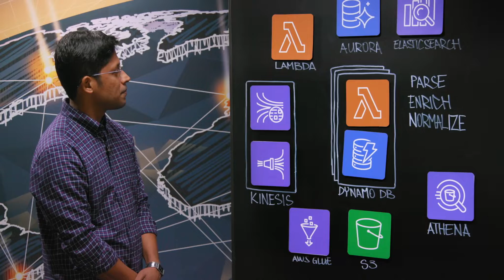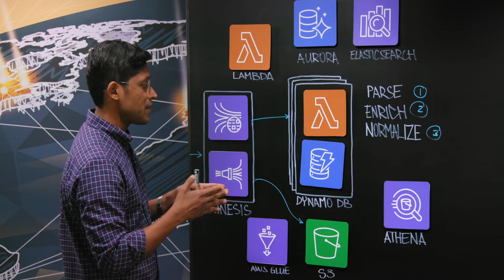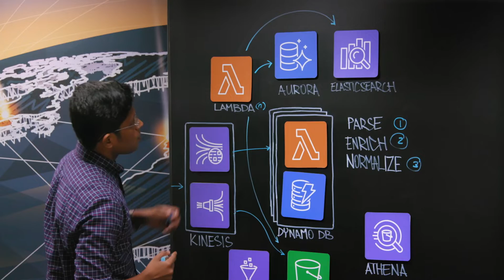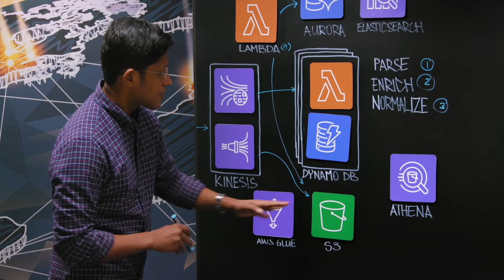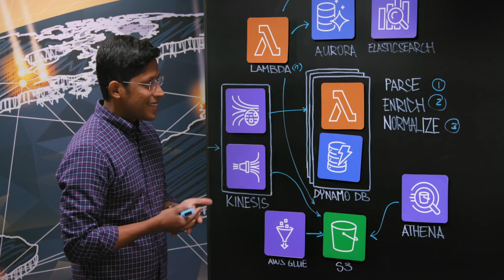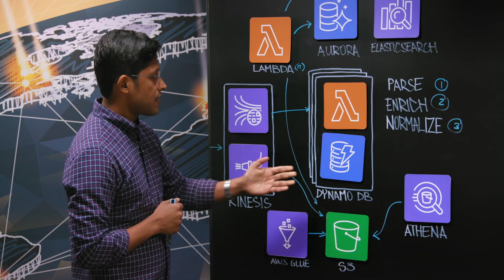HP: Serverless Data Pipeline to Process Manufacturing Data From Assembly Lines in Near Real-Time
On the next This Is My Architecture, we walk through an on-time integrated data pipeline using serverless technologies with a feedback loop to improve product quality, part monitoring, and increase situational awareness for process engineers and data scientists.